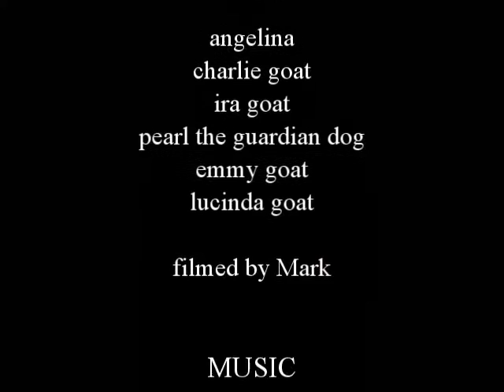Goat Love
Young jumping goats on Oakhaven Farm.